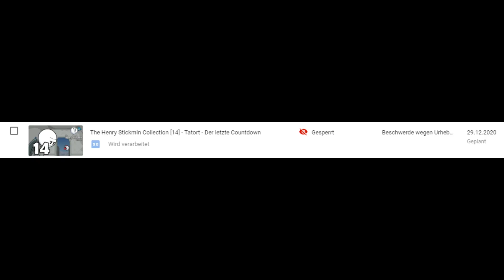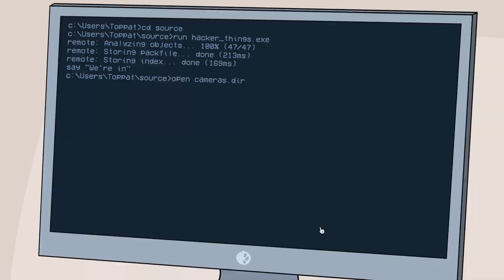The Henry Stickmin Collection [14] - Tatort - Der letzte Countdown [geschnitten]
Let's Play The Henry Stickmin Collection [14] - Tatort - Der letzte Countdown [deutsch/100%]

Sonntag um 20:15 Uhr im Ersten.

Name: The Henry Stickmin Collection
Ersteller: PuffballsUnited / Innersloth
Erscheinungsjahr: 2020
Henry Stickmin ist ein Dieb, der seine Beginne als Flash-Game hatte.
Insgesamt 6 Kapitel umfasst diese Sammlung an Spielen, die im Rahmen des letzten veröffentlichten Kapitel heraus kam und die ersten 5 Teile in einem neuen Gewand erscheinen lässt.
Wir werden alle Fails, Enden und Achivements freischalten, die es zu holen gilt.

Endcard-Ersteller: Ich
Song: TheFatRat - Windfall

Auf keinen der Kauflinks bekomme ich Provision.

Ich werde in keinster Weise durch Alpha-Steam unterstützt. Ich habe die hier verlinkt, da ich dort Stammkunde bin und man die Experten auf dem Gebiet des Dampfens unterstützen muss. Abgesehen davon kann man auch mal außerhalb von Amazon was bestellen! ;)